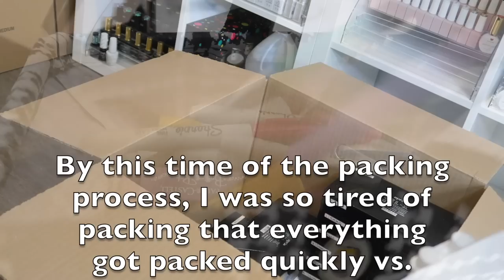THE NEW NAIL STUDIO - PART 1 - Nail Studio Vlog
WE MOVED! This video goes over why we decided to move, packing the nail studio and look at the new studio space!

(Code "talia" for a discount)  *some restrictions apply*
-Social Links-
Talia's Nail Studio:
Products Mentioned:
(Code "talia" for a discount)

Gel Polish Used:

Nail Stamping:
Plates:
Polish: